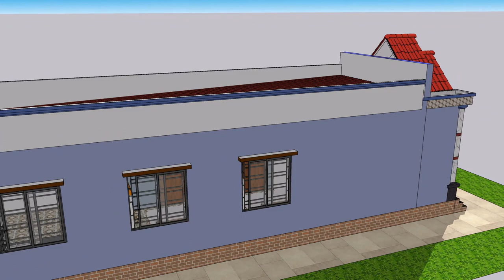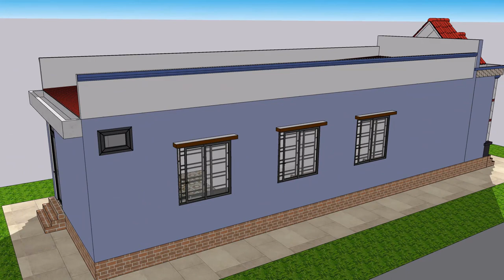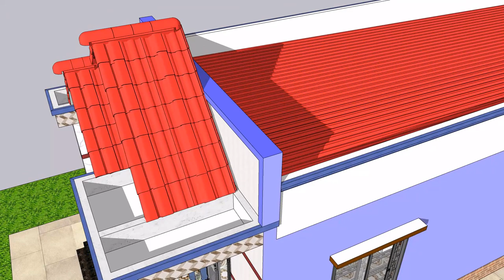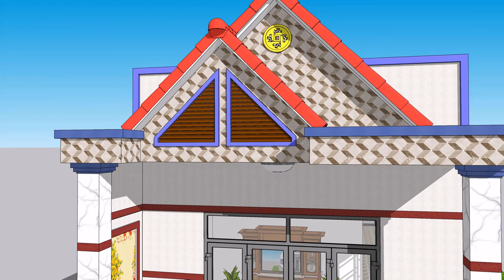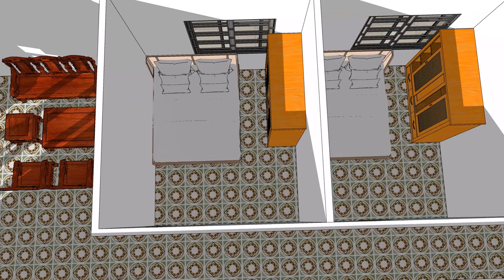Kinh Nghiệm Xây Nhà Tiết Kiệm Chi Phí Không Phải Ai Cũng Biết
Xây nhà chắc chắn sẽ tốn kém một khoản tiền không hề nhỏ, nhưng vẫn có nhiều kinh nghiệm xây nhà tiết kiệm. Bằng cách vạch ra kế hoạch đúng đắn, quyết định thông minh và thấu đáo, bạn có thể dựng xây lên ngôi nhà mơ ước trong khoảng ngân sách dự trù.